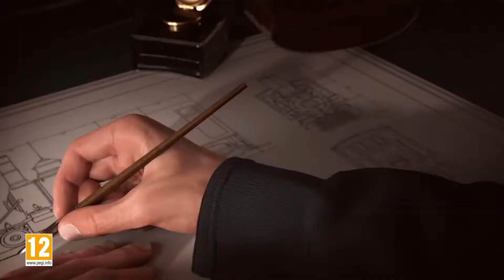SO EINE SCHWEINEREI ⚒ [04] ANNO 1800 [ALLE DLCs] Deutsch LETS PLAY/LIVESTREAM/FREIES SPIEL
📣Mo, Mi & Sonntags auf Twitch👀

⏭ Das Spiel kannst du direkt hier kaufen⏮

      Unterstützen.

► SteamLink:

► «Titel: ANNO 1800 (ALL DLCs)»

► Genre: Aufbau-Simulation, Strategie

► Entwickler: Ubisoft Blue Byte Studio Mainz

► Publisher: Ubisoft

► Veröffentlichung: 16/04/2019

Über ANNO 1800 (ALL DLCs)!

In Anno 1800 erlebst du die industrielle Revolution im 19. Jahrhundert. Erschaffe Metropolen und ein weltumspannnendes Handelsnetz.

Willkommen zum Beginn des industriellen Zeitalters. Wähle deinen Weg und ändere damit deine Welt. Bist du ein Visionär oder ein Ausbeuter? Ein Eroberer oder ein Befreier? Du allein entscheidest, wie du in die Geschichte eingehst.

In Anno 1800 treten Spieler ihr Erbe an und müssen sich mit neuen Technologien und arglistigen Politikern des 19. Jahrhunderts auseinandersetzen. Spieler begeben sich auf ein Abenteuer, um ein Reich zu errichten, das sich von den raucherfüllten Städten Europas bis hin zu den undurchdringlichen Urwäldern Südamerikas erstreckt.

Anno 1800 beginnt ein neues Zeitalter in der Anno-Reihe, indem es beliebte Funktionen mit innovativem Gameplay kombiniert und Spielern ermöglicht, eine der spannendsten Epochen der Menschheitsgeschichte auf eigene Art und Weise zu erleben.

 Highlights

Beginn eines neuen Zeitalters

Willkommen im 19. Jahrhundert, einem Zeitalter der Industrialisierung, Diplomatie und Entdeckungen. Diese Ära ist reich an technologischen Innovationen, Verschwörungen und wechselnden Bündnissen und ist damit der perfekte Rahmen für ein klassisches Anno.

 Erschaffe deine Welt

Anno 1800 gibt Spielern die Möglichkeit, sich als Herrscher zu beweisen, indem sie gigantische Metropolen bauen, effiziente logistische Netzwerke planen, einen neu entdeckten exotischen Kontinent besiedeln, Expeditionen um die ganze Welt schicken und mit Diplomatie, Handel oder Krieg um die Vorherrschaft wetteifern.

Ein klassisches Anno-Erlebnis

Anno 1800 kombiniert beliebte Funktionen aus der 20-jährigen Geschichte von Anno. Das Spiel bietet ein reichhaltiges Städtebau-Erlebnis mit einer geschichtsbasierten Kampagne, einem vielseitig anpassbaren Sandbox-Modus und einem klassischen Multiplayer-Erlebnis von Anno. In Anno 1800 kehren außerdem beliebte Funktionen, wie individuelle KI-Gegner, lieferbare Handelsgüter, zufällig generierte Karten, Gameplay in unterschiedlichen Sitzungen, Objekte und vieles mehr, zurück.

 Die industrielle Revolution

Um diese entscheidende historische Ära zum Leben zu erwecken, präsentiert Anno 1800 viele brandneue Funktionen. Expeditionen ermöglichen Spielern, Schiffe voller Spezialisten auf der Suche nach Ruhm und Reichtum um die Erde zu schicken, während die neue Arbeitskräfte-Funktion die Organisation ihrer Fabriken anspruchsvoller und realistischer als je zuvor gestaltet. Schlussendlich können Spieler sogar Südamerika besiedeln, wo sie das schwarze Gold finden, mit dem das neue industrielle Zeitalter angetrieben wird.

 Der Weg zum Erfolg

Der Aufbau und die Führung gedeihender Metropolen verlangen, dass du deine Strategien an neue Situationen anpasst. Du musst die Bedürfnisse deiner Einwohner erfüllen, effiziente Produktionsketten anlegen, dich mit anderen KI-Herrschern auseinandersetzen und Wohlstand erlangen, indem du ein profitables Netzwerk von Handelsrouten aufbaust.

 Anno 1800 ist das Aufbaustrategie-Spiel für den PC